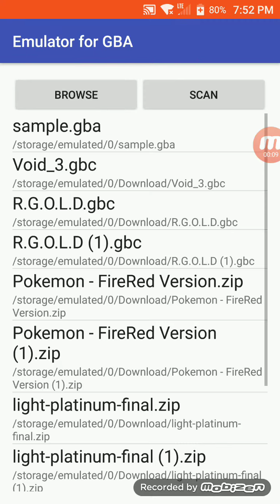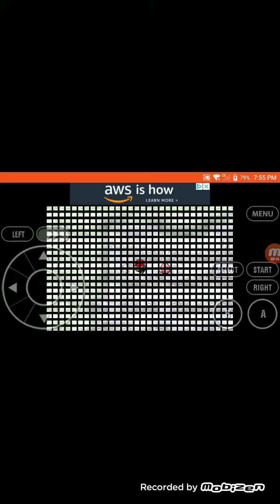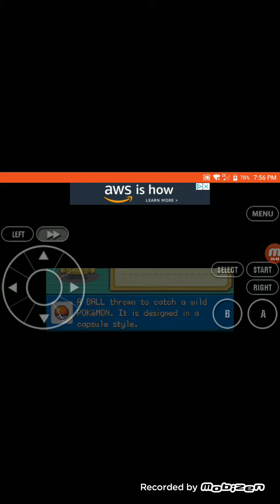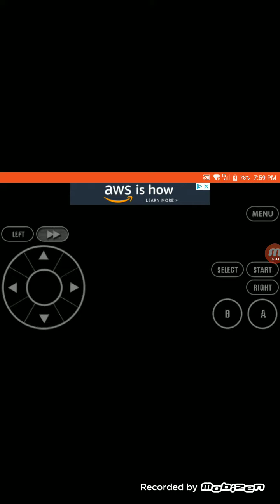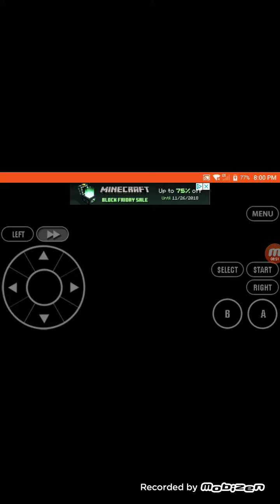Trying to beat a guy in Pokémon Dark Rising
The guy I keep fighting is hard to beat